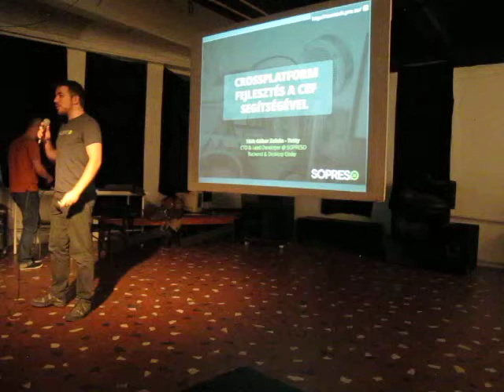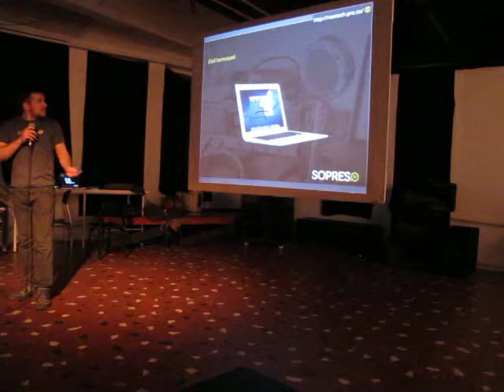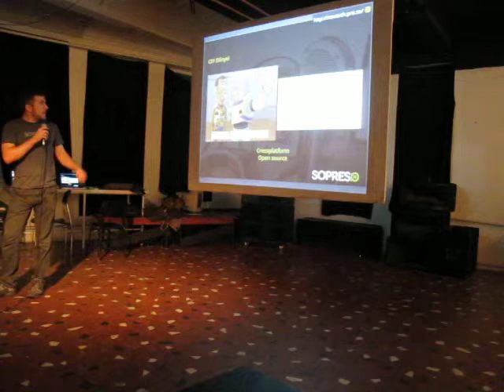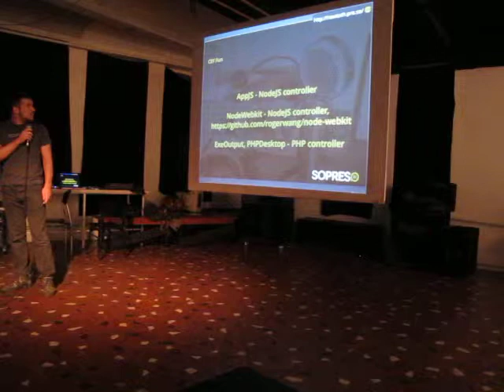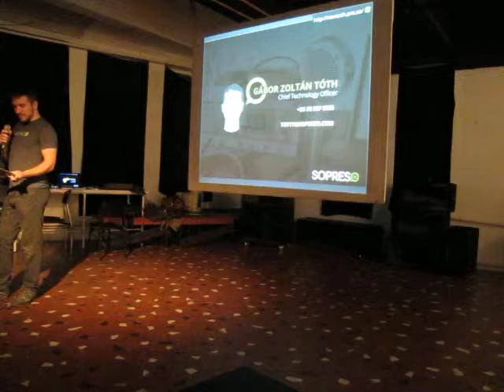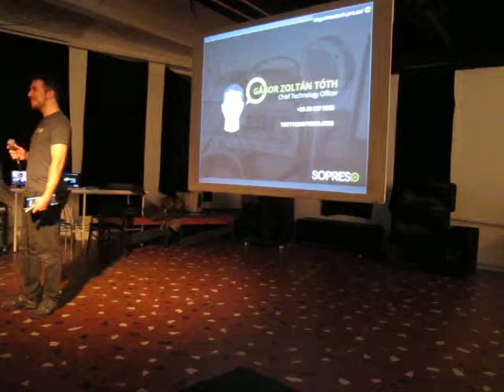Tóth Gábor Zoltán (Sopreso) Crossplatform alkalmazás fejlesztés CEF segítségével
Hogyha egynél több platformra kell a termékünket kiadni, akkor szembe kell néznünk a problémával hogy minden módosítást, mindenhol meg kell írni,és ez időigényes. Erre a problémára nyújt segítséget a CEF (Chromium Embedded Framework), amely egy böngészőt integrálhatunk a natív alkalmazásunkban.